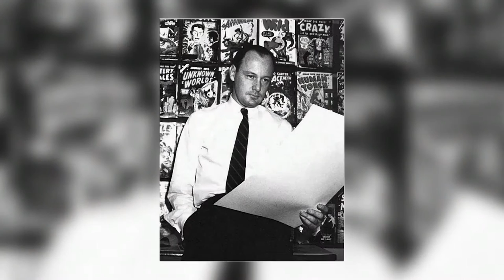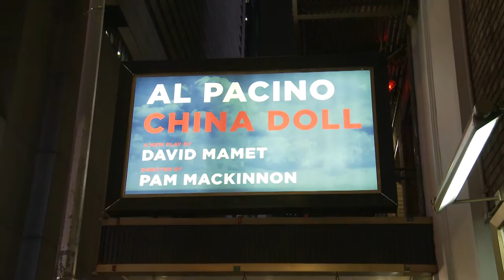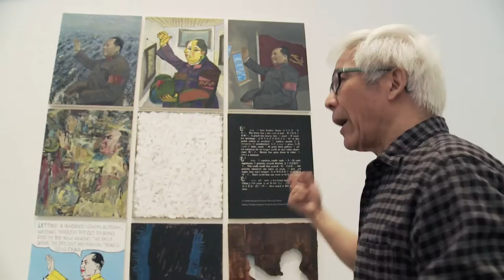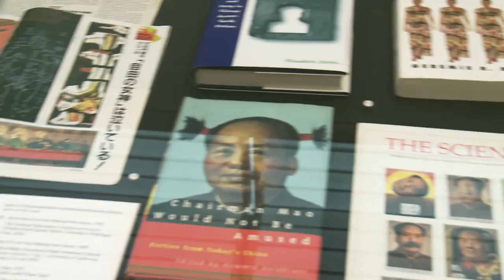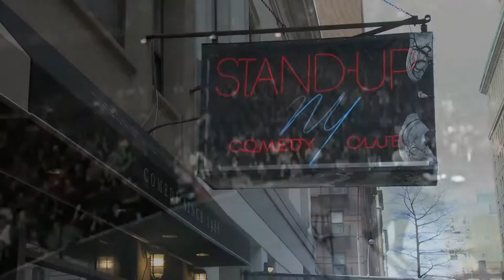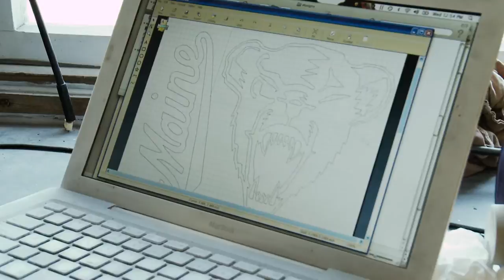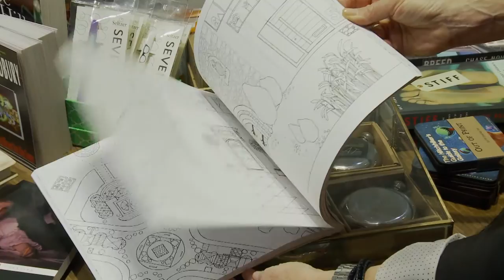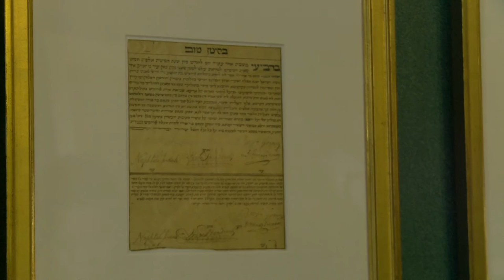December 2015 | Arts in the City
Magalie Laguerre-Wilkinson hosts this month’s Arts in the City from the New-York Historical Society.

Tinabeth Piña visits the NYHS exhibition on the history of comic book superheroes in NYC.

Pat Collins previews the must-see Broadway shows this holiday season.

Ernabel Demillo speaks with Chinese-born artist Zhang Hongtu, whose politically-inspired art is on display at the Queens Museum.

Barry Mitchell interviews Kelly Carlin, the author of a new memoir about growing up with her father, comedian George Carlin.

Andrew Falzon profiles artist Ryan Smyth, who designs and builds masks for hockey goaltenders.

Carol Anne Riddell explores the growing trend of coloring books for adults.

This month’s Hidden Gem of New York highlights Gracie Mansion’s reopening to the public.  (Taped:  12/11/15)